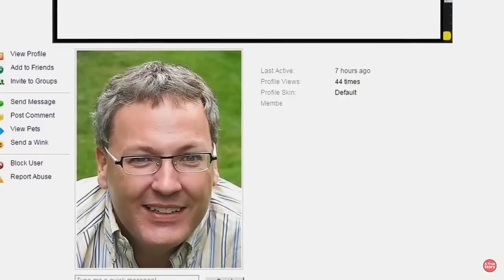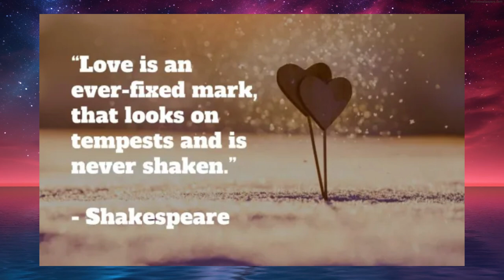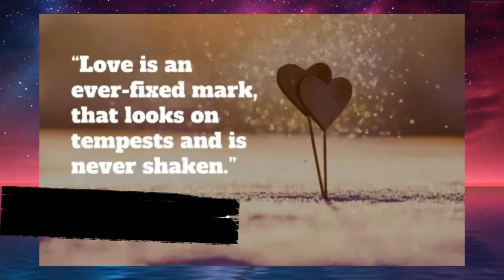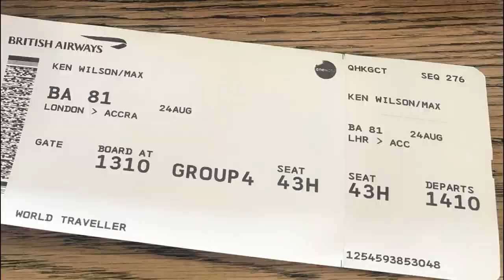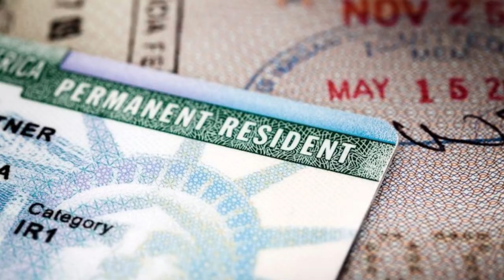She Chased THIS Catfish and It RUINED Her Life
He managed to fool her TWICE!

🛟 V I D E O  S O U R C E S 🛟